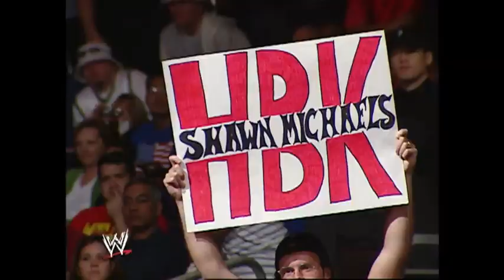Shawn Michaels & Muhammad Hassan segment 2005